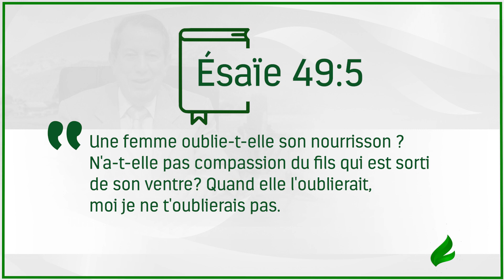Dieu n´oublie aucun enfant ! - Français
Ce que Dieu promet dans la Bible et qui est arrivé à votre connaissance, et a réjoui votre coeur est déjà décidé, vous devez juste croire.